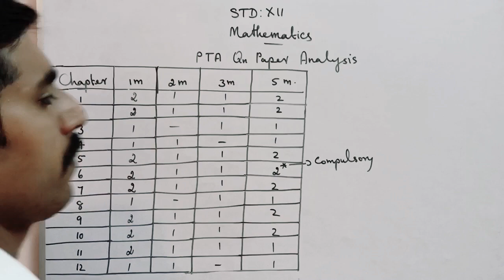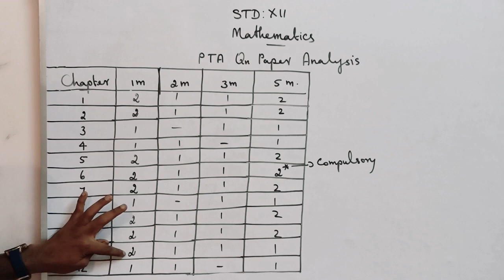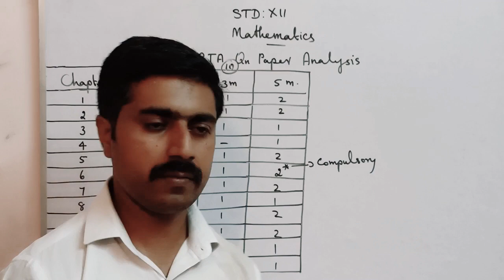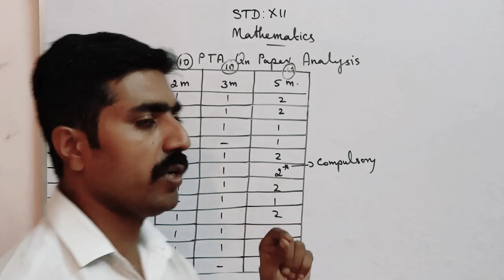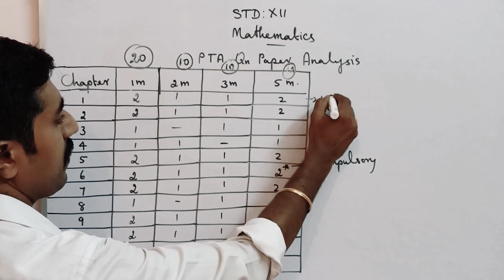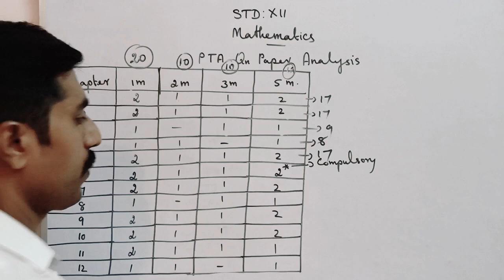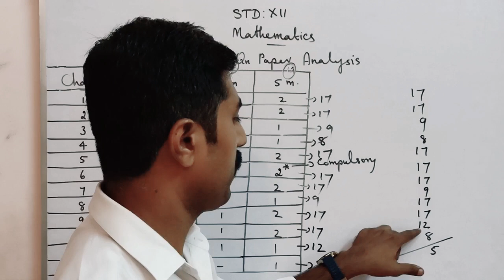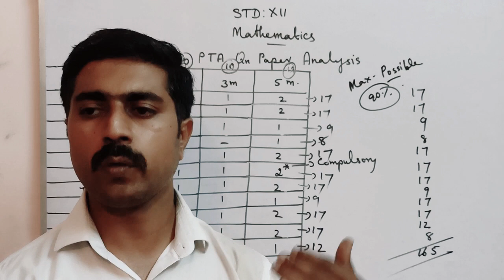PTA question paper analysis||marks per lessons||Mathematics||STD 12